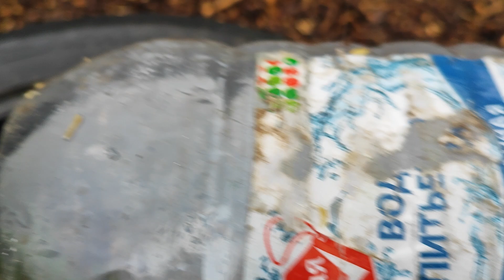Коника из Магнита. Идеальное место посадки .Кипарисовик или Можевельник из Магнита.На улице плюс 7.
Поболтаем о Кониках. Почему горят .Где садить .Посадки в ноябре и декабре. Как себя чувствуют новенькие в моем хвойном саду.Cегодня 22.12.23.